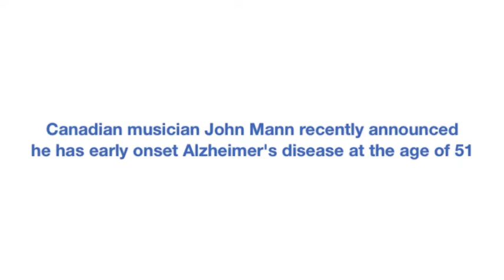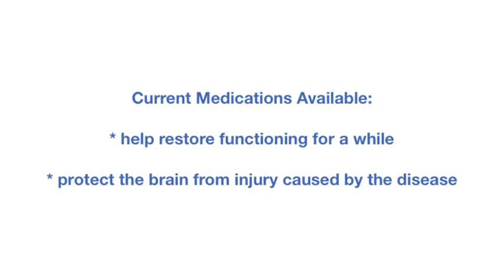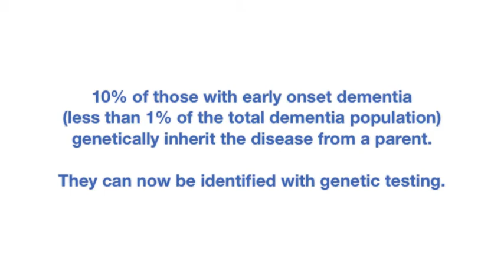What is early onset Alzheimer's disease?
Canadian musician John Mann recently announced that he has early onset Alzheimer’s disease at the age of 51.

In this video, neuorologist Dr. Sandra Black talks about the condition, what can be done and how researchers are trying to find new treatments.